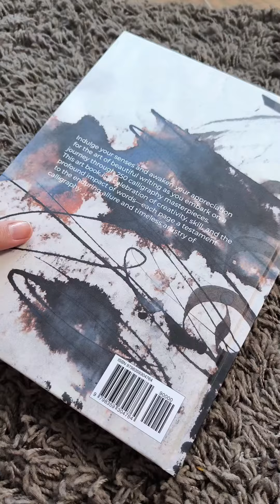•My publication Experimental Calligraphy 🤍 - Sketchbook in ink available as ebook and paperback